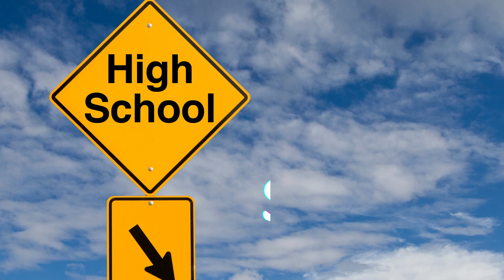Growing UP girls books - New Release - Diary of a 9th grade "D" Cup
Kate is embarking into a great unknown - HIGH SCHOOL! Will it be the new start she hopes for? Growing UP was hard for Katie. Throughout middle school, she was teased and tormented for her crime of being the first one in class to get a bra. From then on, she was labeled as the girl with the "boobs." But now as Kate, high school provides an opportunity for a clean slate and a new world with different kids and endless opportunities to remake her image and start from scratch as just another teen. Diary of 9th Grade "D" Cup continues Kate's journey into the new realm of high school finding a new set of rules, trials and triumphs with boys, school and preparing for the world of adulthood, Will she find her new stronger and wiser self a match for high school? The Growing UP Girls series of books celebrates and chronicles the trials and triumphs of middle and lower high school girls 10-18 who are just trying to grow up with as few scars as possible, despite a school of teasers, mean girls, dumb boys and bullies.